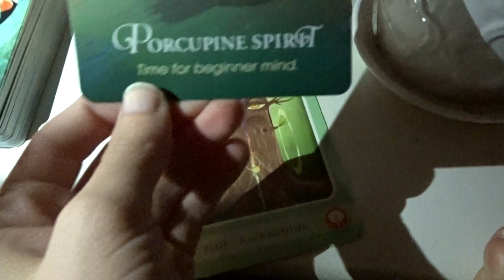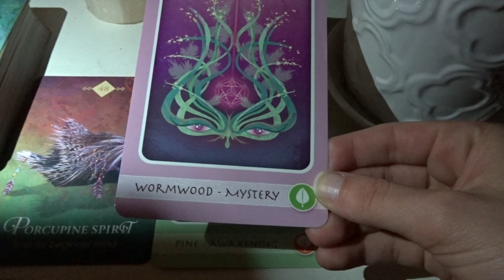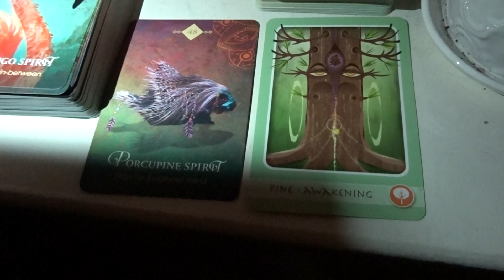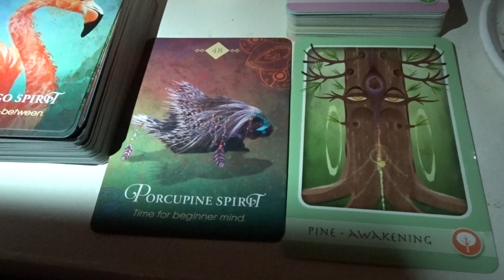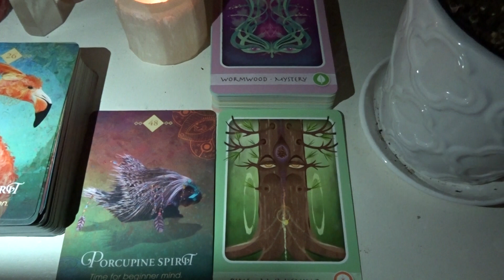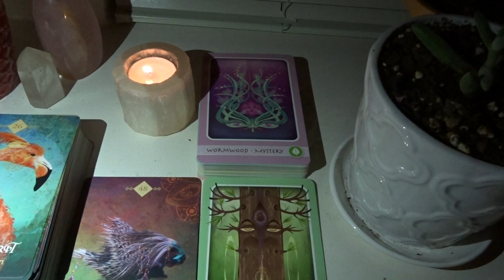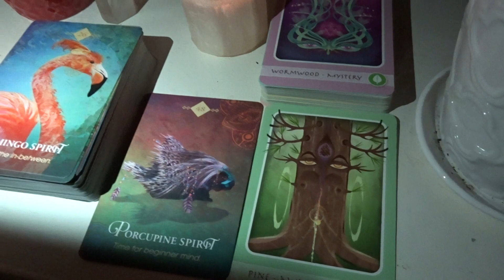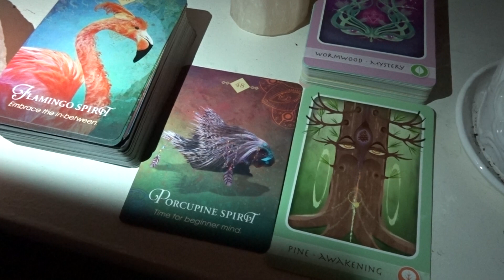Libra April 2019 Oracle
This is a general reading for the month of April 2019 for the zodiac sign of Libra. Please keep in mind this may or may not resonate with you. I will post the link to my shop if you would like a personal reading 😊🧚🏻‍♀️🧚🏻‍♂️

Always take what resonates with you and leave what doesn't. Please be open to the messages spirit has for you.

You can browse my shop or PayPal me for a Reading if you have a specific question in mind.

More spreads coming soon.